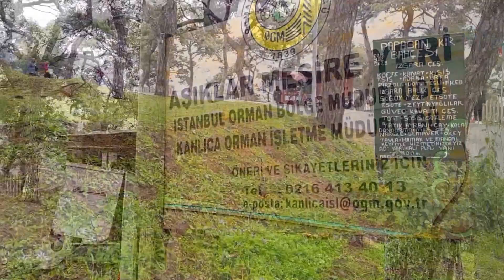Büyükada Aya Yorgi Yolunda - Dilek Tutma Günü -/ İstanbul (23 Nisan 2015)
Büyükada Aya Yorgi Yolunda  (23 Nisan 2015)

Aya Yorgi - Saint George

Yorgi, (Yunanca: Άγιος Γεώργιος, yaklaşık. 275-281 – 23 Nisan 303, Kapadokya) Hıristiyan azizi. Romalı bir askerken sonradan Hıristiyanlıkta aziz ilan edilmiştir. Yunanca aziz, kutsal anlamlarına gelen aya unvanı ile birlikte Hıristiyanlıkta Aya Yorgi olarak anılır.

Doğu Ortodoks Kiliselerinin ve Doğu Ortodoksluğunun başta gelen kutsal kişilerinden biridir. Georgios ve Ejderha efsanesinde ölümsüz biri olarak betimlenir. On dört Kutsal Koruyucu’dan biri sayılır.

Aragon, Kanada, Katalonya, Çin, İngiltere, Etiyopya, Gürcistan, Yunanistan, Karadağ, Portekiz, Rusya, Bulgaristan, Brezilya ve Sırbistan’ın azizi kabul edilir. Beyaz üzerine kırmızı artılı İngiliz bayrağı "Aziz George Bayrağı" olarak bilinir.

Hayatı hakkında çok az şey bilinen, Roma İmparatorluğu’nun bir askeri iken Hıristiyanlara zulmetmeyi reddedince idam edildiği sanılır. Bugün Kapadokya’da bulunan Başköy(Potamya,Megasus,Kavasus) köyüne dehşet saçan bir ejderhayı öldürmesi hikâyesi Orta Çağdan beri dillerde dolaşır.

İslami kaynaklarda ismi Cercis Aleyhisselam olarak geçer ve peygamber olduğu düşünülmektedir.Evliya Çelebi Seyahatname isimli eserinde Diyarbakırdan (Silvan İlçesi) bahsederken buranın "Cercis Nebi" ümmetinden insanlar tarafından kurulduğunu söylemiştir.[kaynak belirtilmeli]

Ayrıca Yunus Emre'nin bir şiirinde geçer. "Circis oldum basıldım, Mansur oldum asıldım, Hallaç pamuğu oldum, Bunda atılıp geldim.

Aya Yorgi Manastırı

Aya Yorgi Manastırı, Büyükada'da yer alan manastır.

Patrikhane kayıtlarından elde edilen bilgilere göre Aya Yorgi Manastırı'nın inşa ediliş tarihi 1751'dir. Bu tarihte inşa edilmiş olan küçük kilise, şapel ve dua yeri eski kilise olarak bilinir ve iki katlı, kiremit örtülü küçük bir yapıdır. Tepede çan kulesinin arkasındaki kesme taştan yapılmış olan kilise ise yeni Aya Yorgi Kilisesi'dir ve 1905 yılında inşa edilmiş, 1909 yılında kullanıma açılmıştır.